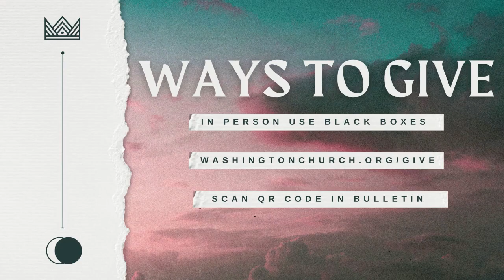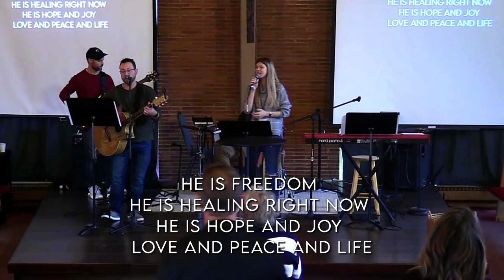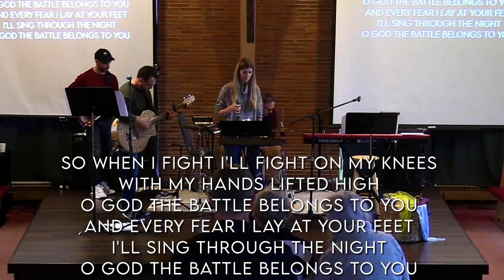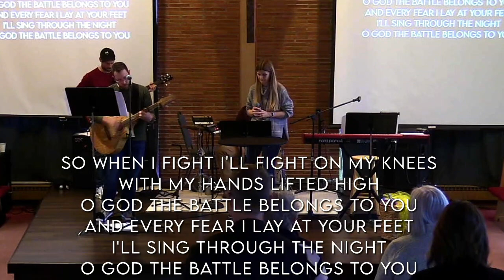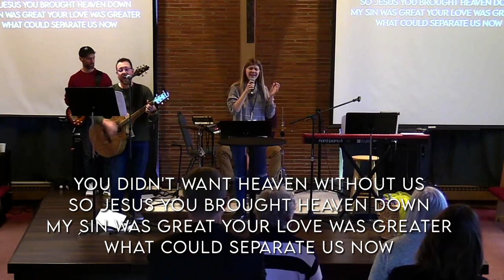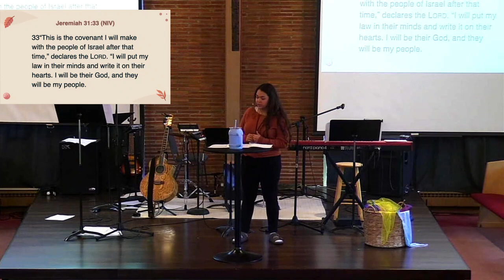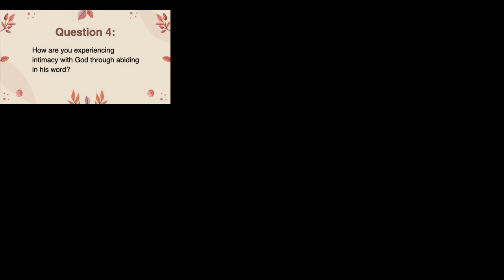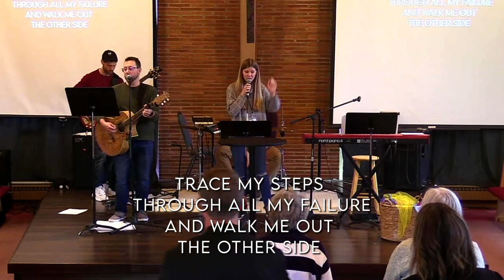October 29, 2023 | The Truth that Holds us Together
Welcome Washington Church family!

We are so excited to have you joining us this morning!

If this is your first Washington service online, you aren’t a regular attender, or would like to get more involved, please fill out a connection card so we can connect with, pray for, and better serve you!

Be sure to join us every Sunday at 10am (EST).